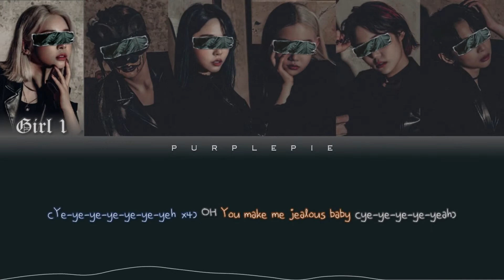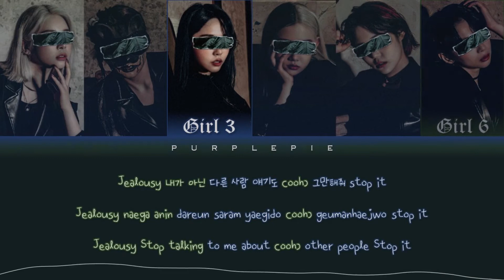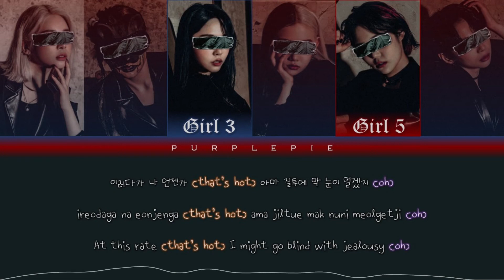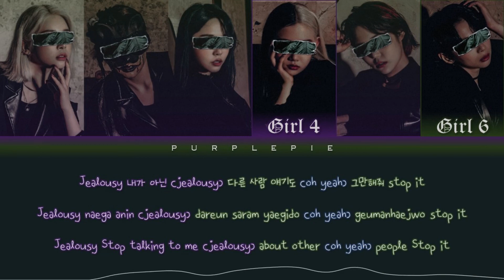YOUR GIRL GROUP | Jealousy | original by MONSTA X | 6 members version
Song: "Jealousy".
Album: "THE CONNECT: DEJAVU".
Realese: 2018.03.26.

The girls in the video are members of PinkFantasy.